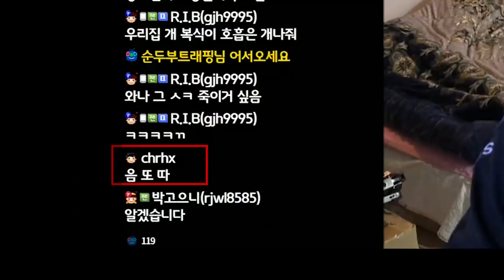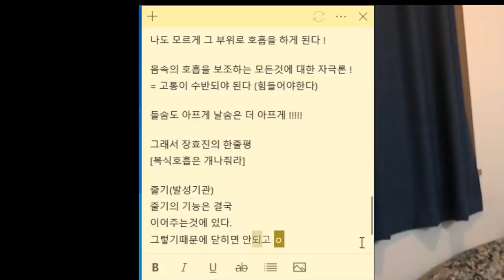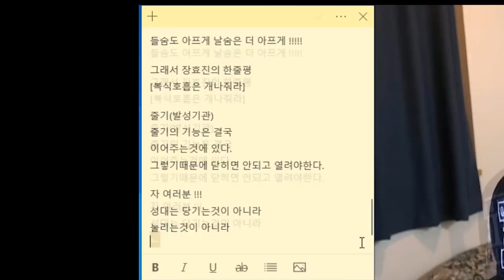2~3번 수업 만에 득음 가능한 이유 - 뿌리 레슨 3부